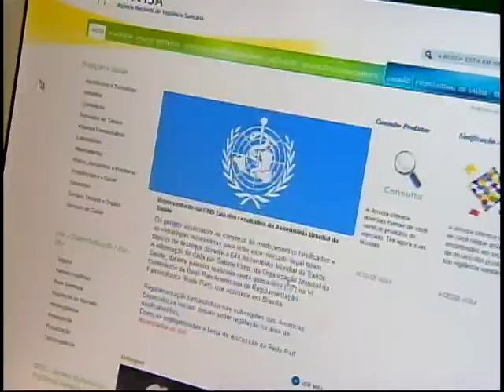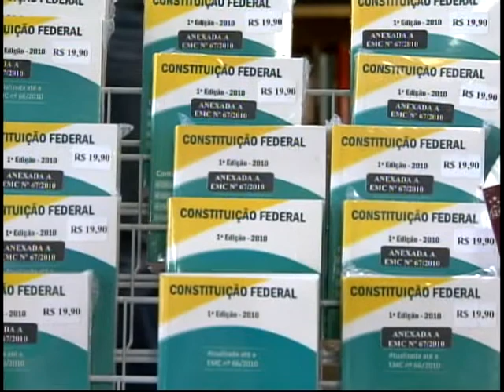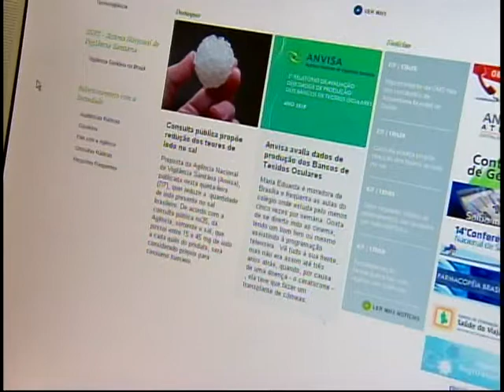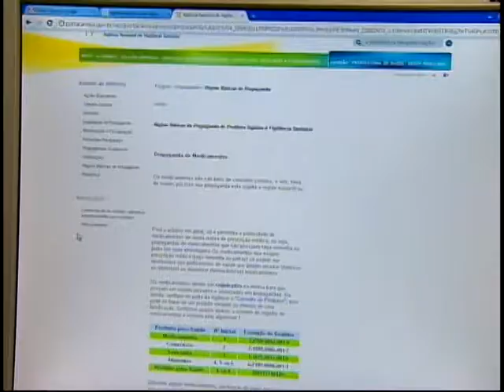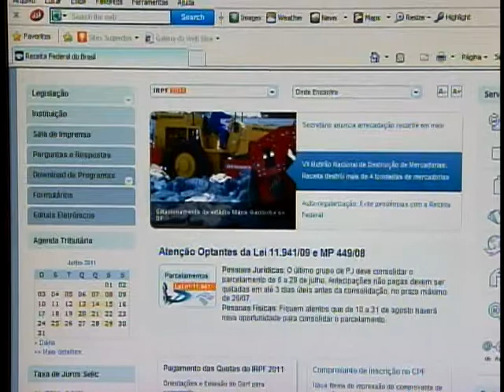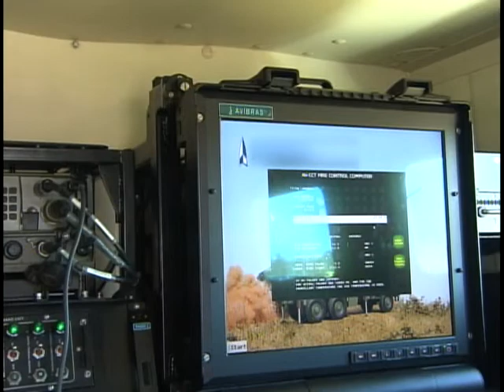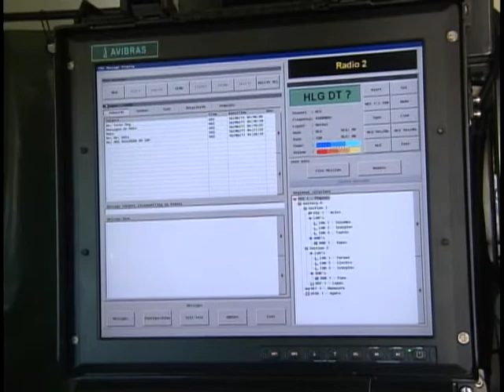Jornal NBR NOTÍCIAS na íntegra - 7 de julho de 2011